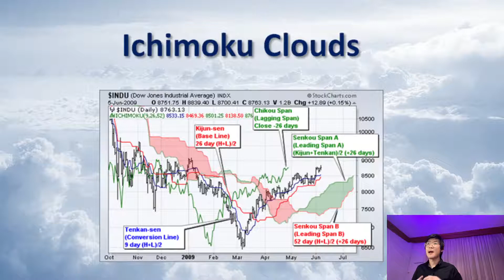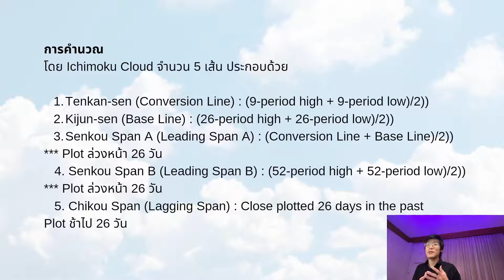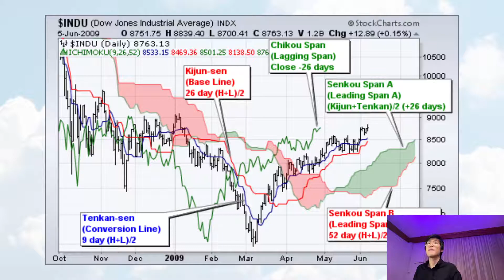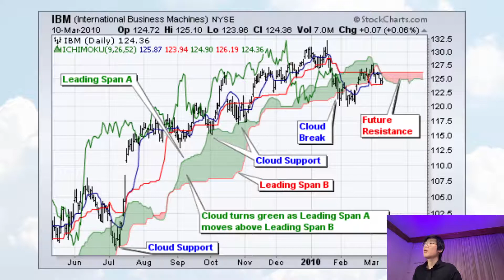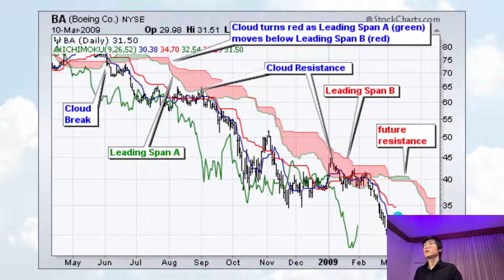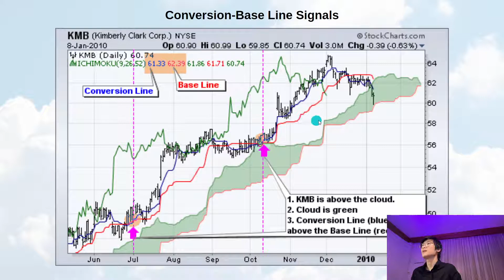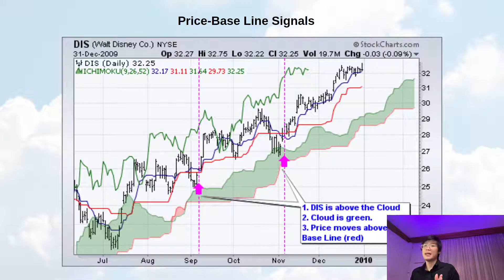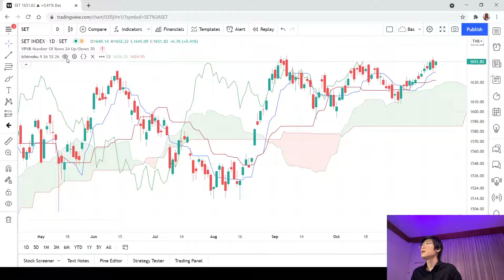กลยุทธ์การเทรด Ichimoku Cloud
โปรแกรมดูกราฟที่ดีที่สุด ณ ตอนนี้